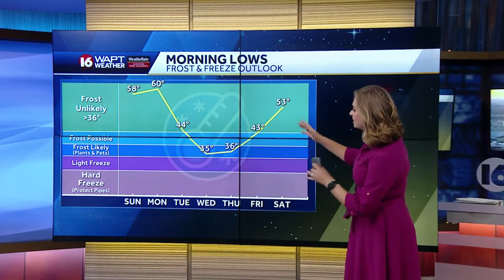Saturday Morning Webcast